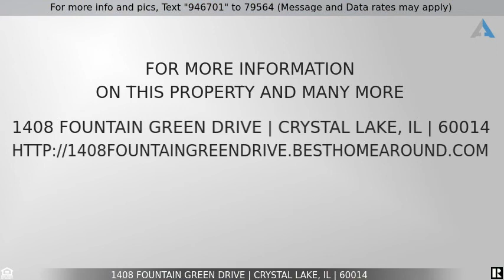Priced at $209,900 - 1408 FOUNTAIN GREEN Drive, CRYSTAL LAKE, IL 60014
Home for Sale in CRYSTAL LAKE

WOW! Impressive 2 Story home in Crystal Lake, IL. The modern kitchen has all appliances and a granite counter top. There is a stone fireplace with a wooden mantle.  Comfortably spacious bedrooms are coated by carpet. Relax in spacious yard with a patio and mature trees.  Don't miss this this one as it won't last long at this affordable price.